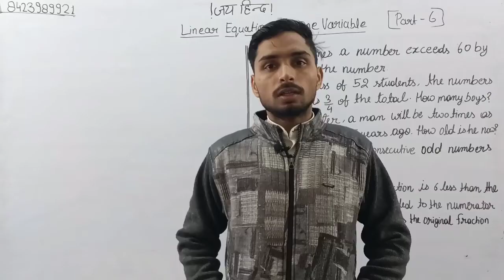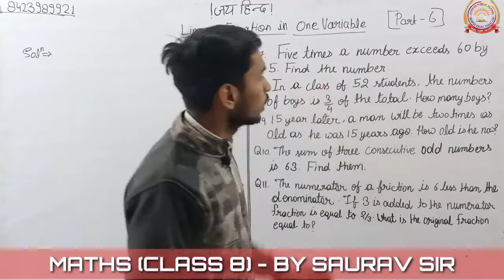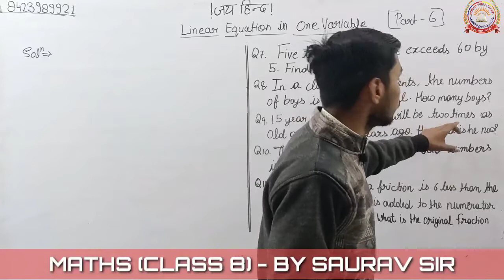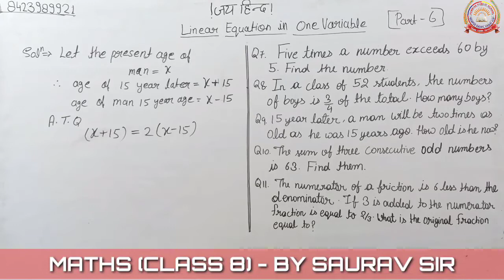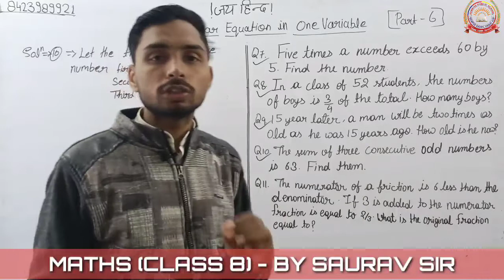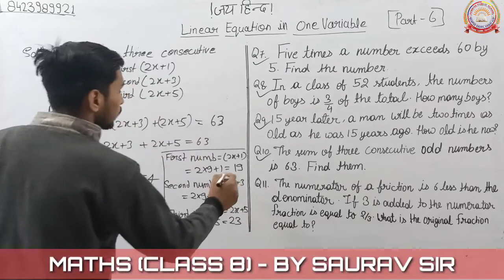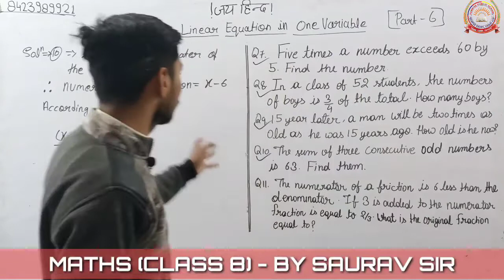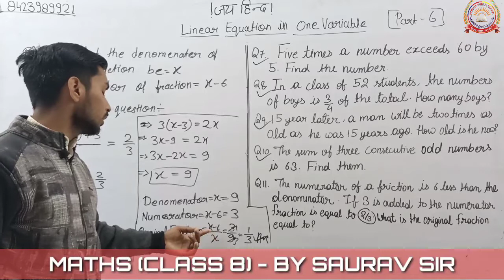CLASS 8 || MATHS || LINEAR EQUATION IN ONE VARIABLE || PART 6 || BY SAURAV SIR